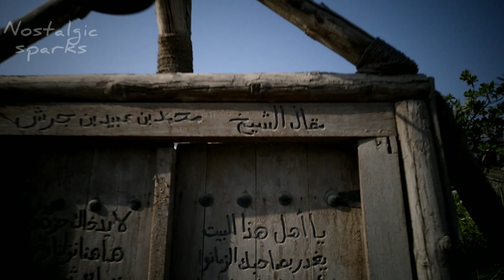Buhairah corniche sharjah